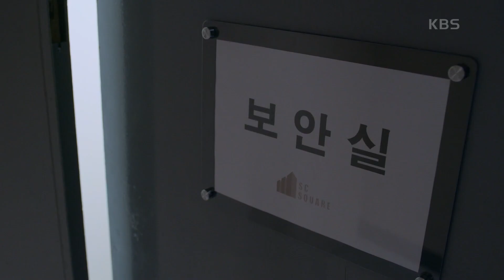CCTV 영상 원본을 지우는 이효나?! [우당탕탕 패밀리] | KBS 231124 방송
CCTV 영상 원본을 지우는 이효나?!

✅ [우당탕탕 패밀리]는 KBS드라마, KBS Story, Wavve, KBS+에서 다시 보실 수 있습니다.